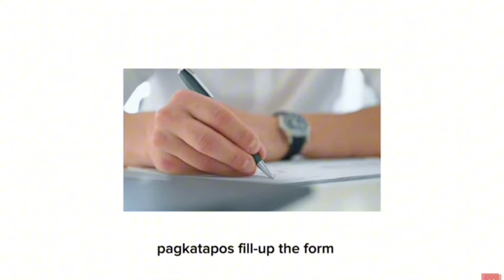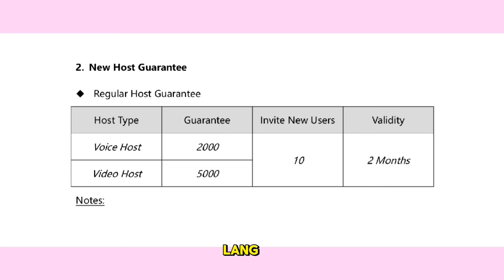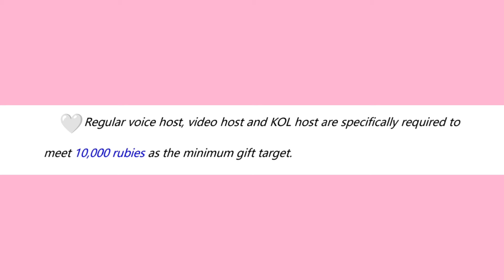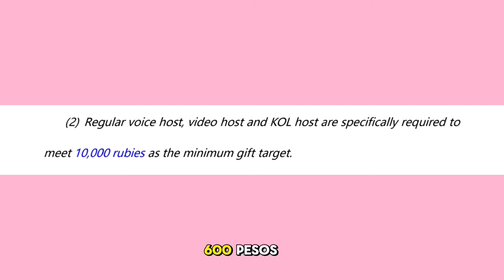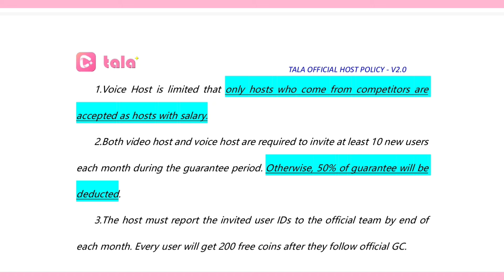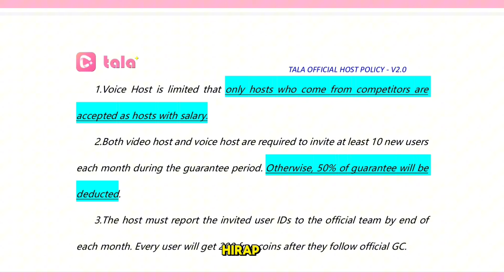TALA: PAANO KUMITA KAY TALA? (Latest Policy) 🤍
♡ 𝙒𝙚 𝙖𝙥𝙥𝙧𝙚𝙘𝙞𝙖𝙩𝙚 𝙮𝙤𝙪𝙧 𝙞𝙣𝙩𝙚𝙧𝙚𝙨𝙩 𝙞𝙣 𝙤𝙪𝙧 𝙖𝙜𝙚𝙣𝙘𝙮, 𝙗𝙪𝙩 𝙩𝙝𝙚 𝙝𝙞𝙧𝙞𝙣𝙜 𝙞𝙨 𝙣𝙤𝙬 𝙘𝙡𝙤𝙨𝙚𝙙. 𝙏𝙝𝙖𝙣𝙠 𝙮𝙤𝙪 ♡

♡ Tala Live!
𝗠𝗶𝗰𝗵 𝗘𝘀𝗰𝗮𝗯𝗮𝗹 is simply sharing potential earning opportunities, and 𝗱𝗼𝗲𝘀 𝗻𝗼𝘁 𝗴𝘂𝗮𝗿𝗮𝗻𝘁𝗲𝗲 that these websites or companies would continue to pay all users in the long term. Mich Escabal does not hold any liabilities and responsibilities, if the platform or the company mentioned stopped paying or operating. All of these are purely based on the author's experience. 𝗠𝗶𝗰𝗵 𝗘𝘀𝗰𝗮𝗯𝗮𝗹'𝘀 𝗲𝘅𝗽𝗲𝗿𝗶𝗲𝗻𝗰𝗲 𝗺𝗮𝘆 𝗼𝗿 𝗺𝗮𝘆 𝗻𝗼𝘁 𝗯𝗲 𝘁𝗵𝗲 𝘀𝗮𝗺𝗲 𝗳𝗼𝗿 𝗼𝘁𝗵𝗲𝗿 𝘂𝘀𝗲𝗿𝘀.Join at your own risk.
𝑴𝒖𝒔𝒕 𝒉𝒂𝒗𝒆 𝒂𝒑𝒑 | 💌
♡ Mamo Live (or Moma Live)
♡ Lulu App
🌼HERE'S MY PROOF:
✓How To Withdraw In Mamo App (Moma Live) | With Own Proof Of Payout:

HAPPY EARNINGS! ♡♡
𝑭𝑨𝑸𝒔 | 📄
camera: iphone XS
editing: capcut

𝒎𝒖𝒔𝒊𝒄 𝒖𝒔𝒆𝒅 𝒑𝒍𝒔 𝒔𝒖𝒑𝒑𝒐𝒓𝒕 𝒕𝒉𝒆 𝒂𝒓𝒕𝒊𝒔𝒕 | 🎵